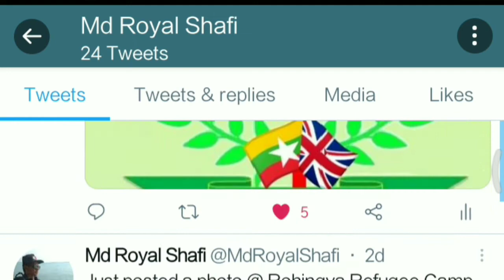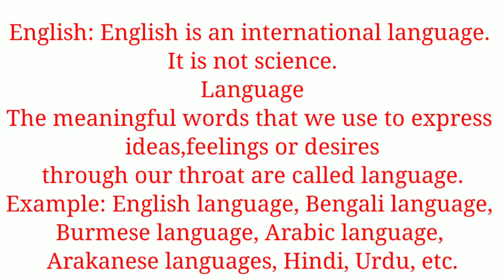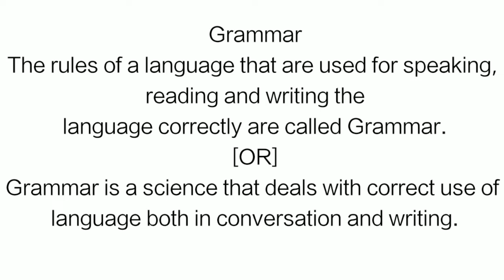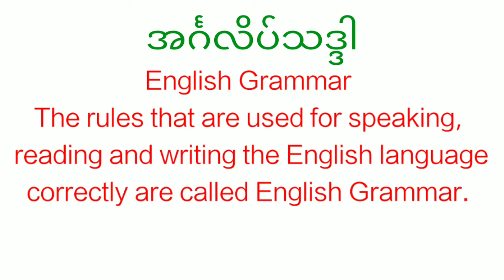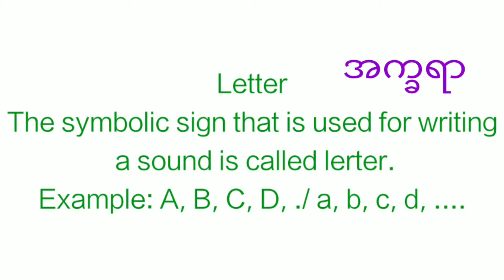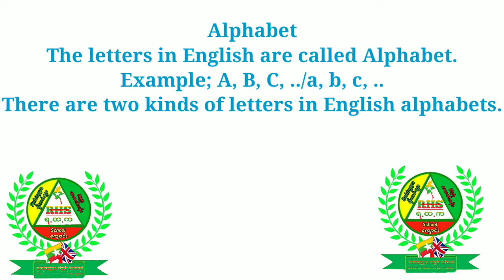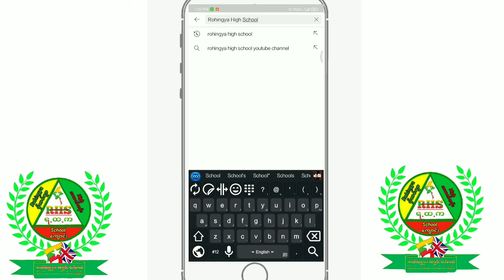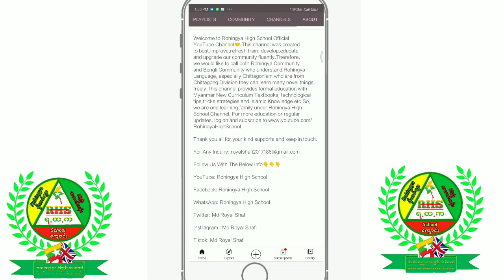Basic English Grammar Tutorial Part 1 for beginners through Rohingya Language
Enjoy watching our videos heartily ❤️ & good luck in your studies.. keep anchoraging us to create better contents for you all. Thank you all💓

 📘🖋️Myanmar School Formal Education⤵️

🄾🅁 P̸A̸I̸D̸ P̸R̸O̸M̸O̸T̸I̸O̸N̸👇👇
    ( N̶e̶v̶e̶r̶ c̶a̶l̶l̶ , 𝐉𝐮𝐬𝐭 𝐂𝐡𝐚𝐭 / 𝐃𝐫𝐨𝐩 𝐕𝐨𝐢𝐜𝐞 𝐕𝐢𝐚 𝐖𝐡𝐚𝐭𝐬𝐀𝐩𝐩) )

• BEACH School YouTube Channel (သို့မဟုတ်) BEACH School Facebook Page မှ Video များကို အခြား Channel, Website,App& Page များတွင် ပြန်လည် upload လုပ်ခြင်း နှင့် ရောင်းချခြင်း လုံးလံုးဝဝခွင့်မပြုပါ။